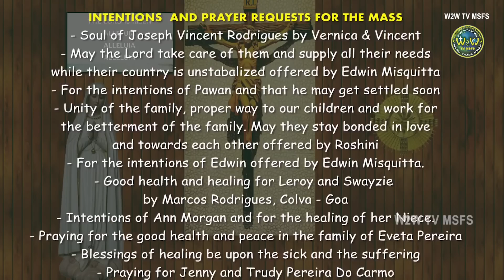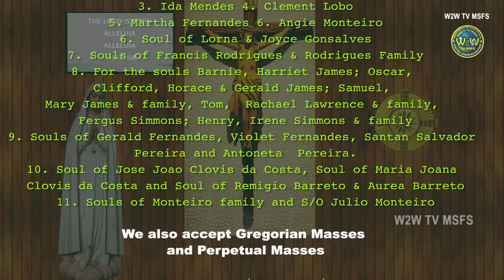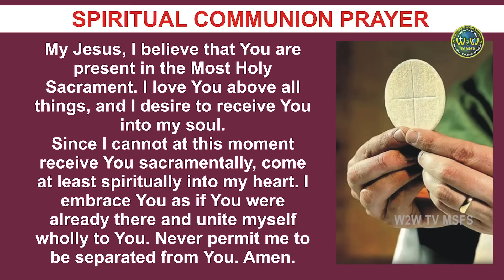SATURDAY HOLY MASS | 28 MAY 2022 | 6TH WEEK OF EASTER II | by Fr Albert Fernandes MSFS